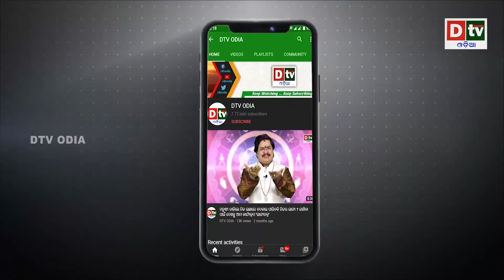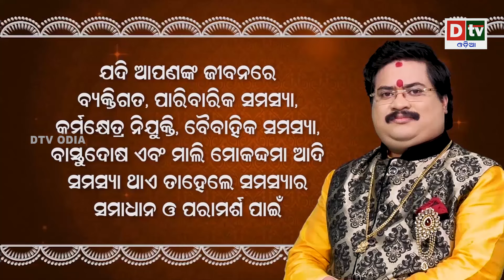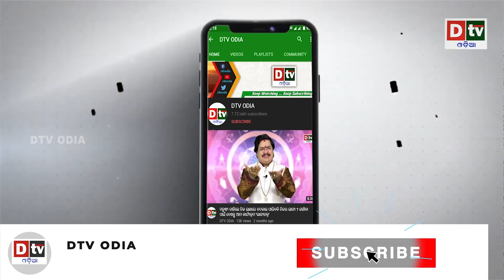ରାହୁଲ ଗାନ୍ଧୀ ହେବେ ପ୍ରଧାନମନ୍ତ୍ରୀ | Latest Odia News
dtv odia,
odia news live,
odisha news,
odia news,
bhubaneswar news,
odisha news,
ଓଡ଼ିଆ news,
odisha lockdown,
odia news,
odisha news
ଓଡ଼ିଆ news
bhubaneswar news
odia news odisha
latest news